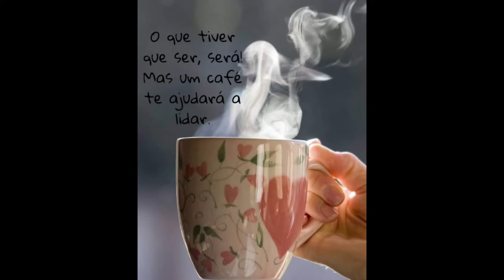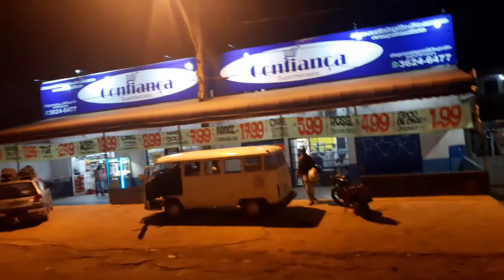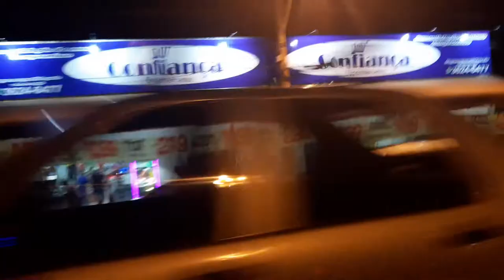Oportunidade de Curso Senai/Gama- DF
Confiram!
Abraçar oportunidades faz parte para o crescimento para a vida.
Viva a vida Leve.
MedeixaviverBR